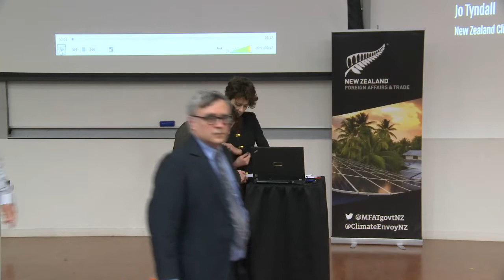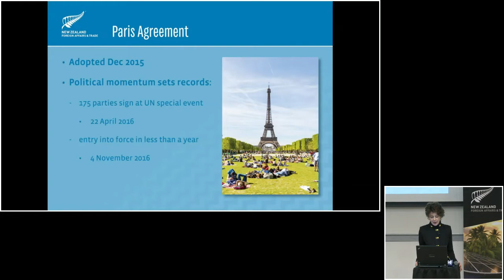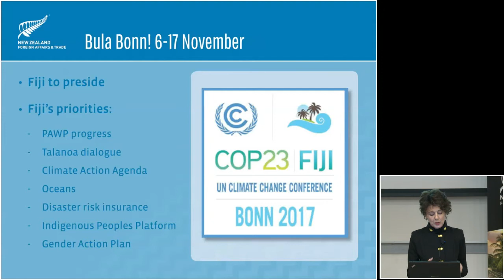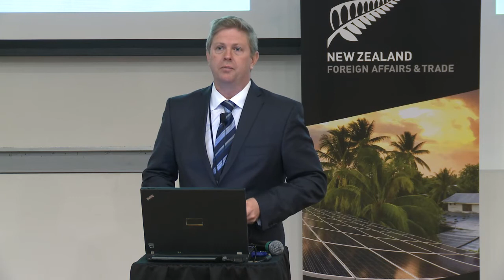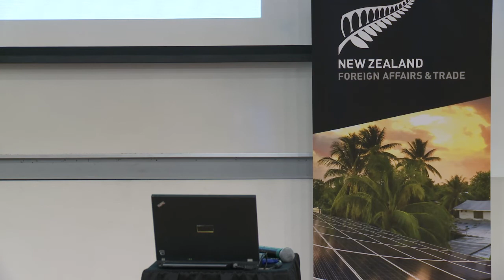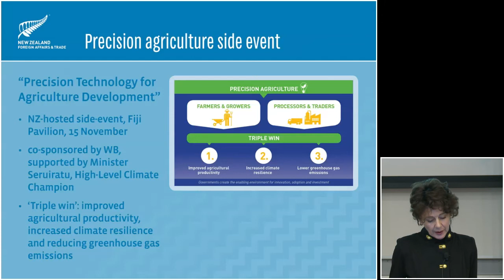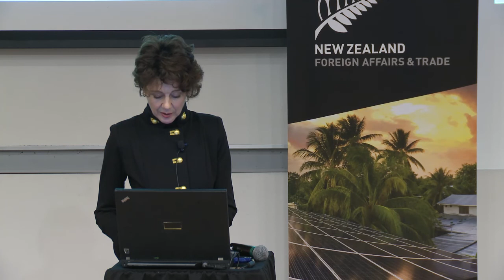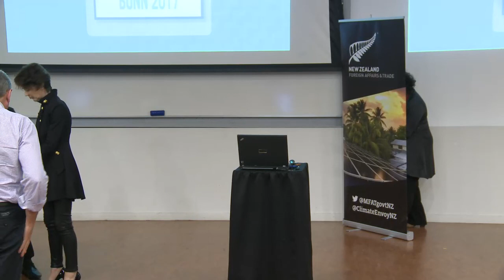Climate change stakeholder briefing